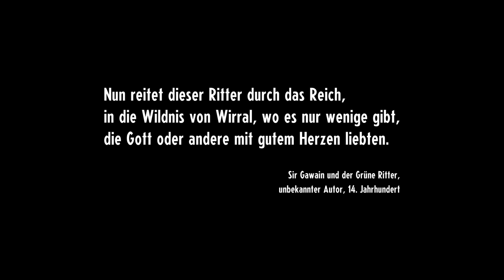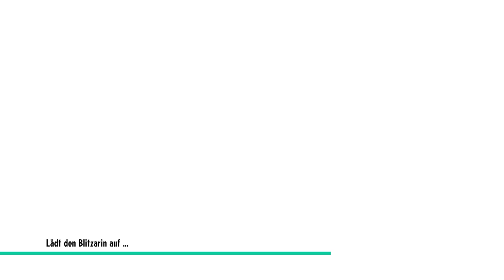Willkommen in Neu Wirral ⏯️#01 Cassette Beasts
Willkommen auf New Wirral, einer abgelegenen Insel, auf der seltsame Kreaturen leben, von denen du bisher nur geträumt hast; Albträume, die dir hoffentlich erspart geblieben sind; und verschiedene tapfere Leute, die sich mithilfe von Kassetten für Kämpfe verwandeln. Um den Weg nach Hause zu finden, musst du jeden Quadratzentimeter der Insel erkunden und mit deinen guten, alten Kassetten Monster aufnehmen, um dir ihre Fähigkeiten anzueignen!
Man verwandelt sich mit … Retro-Kassetten in Monster? Die Bewohner von Harbourtown, New Wirral, müssen mit der ständigen Bedrohung von Monsterangriffen leben und haben sich entschieden, Feuer mit Feuer zu bekämpfen. Nimm ein Monster auf einer Kassette auf und spiele sie dann ab, um beim Kampf seine Form anzunehmen!
Fusioniere Monsterformen! Dabei ist es von Vorteil, wenn du dich deinem Gefährten näherst. Während ihr transformiert seid, könnt ihr nämlich eure Stärken kombinieren und so beim Kampf die Oberhand gewinnen! Kombiniere zwei beliebige Monsterformen, um einzigartige, vollständig animierte neue Formen entstehen zu lassen.
Erkunde eine komplexe offene Welt! Als Mensch kannst du bestimmte Monsterfähigkeiten benutzen. Du benötigst sie, um herumzulaufen, Rätsel zu lösen und Dungeons zu finden. Gleite, fliege, schwimme, klettere, sprinte, werde unsichtbar oder magnetisch!
Begib dich mit den unterschiedlichsten menschlichen Gefährten auf eine Reise! Kämpfe niemals allein! Knüpfe Bindungen, verbringe Zeit mit anderen und hilf deinem Partner, persönliche Ziele zu erreichen, damit ihr ein besseres Team werdet.
Meistere ein komplexes Kampfsystem! Nutze elementare Chemie, um zusätzlich zu deinem Angriff von zusätzlichen Buffs oder Debuffs zu profitieren! Du kannst sogar den Elementartyp deines Gegners ändern!

Titel: Cassette Beasts
Genre: Adventure, Strategie, RPG
Spielmodi: Einzelspieler
Plattform: Nintendo Switch
USK: ab 6 Jahren
Publisher:  Bytten Studio, Raw Fury
Entwickler:  Bytten Studio
Veröffentlichung: 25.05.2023 (Nintendo Switch,  Xbox One, Xbox Series); 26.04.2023 (PC)